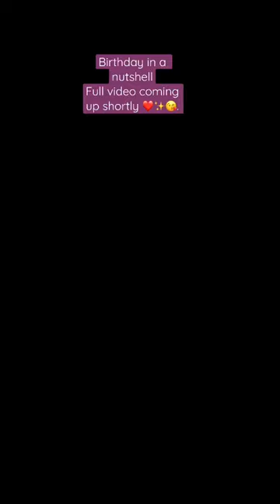lifestylevlogs birthdayvlog aestheticvideo spa spoiled loved vlog